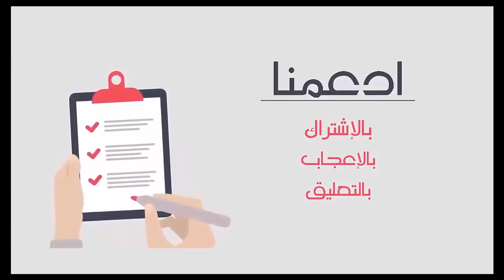مصطافون كانوا يستجمون بإحدى الشواطئ المغربية فجأة رأوا شيئا لا يصـدق - لن تتخيل ماذا وجدوا!!